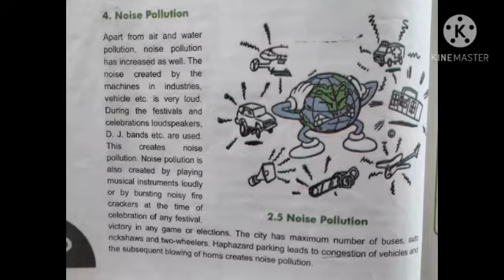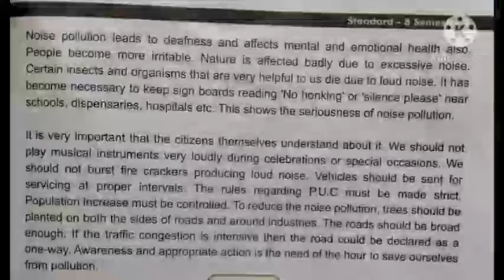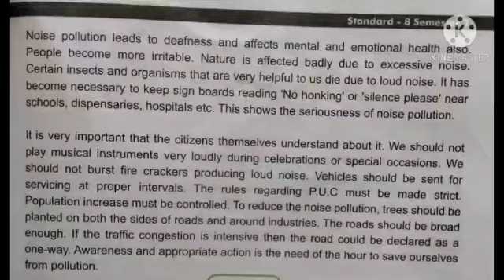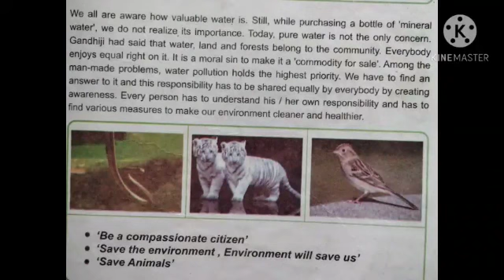29/12 STD 8th SST CH.2 C by Kavita singh